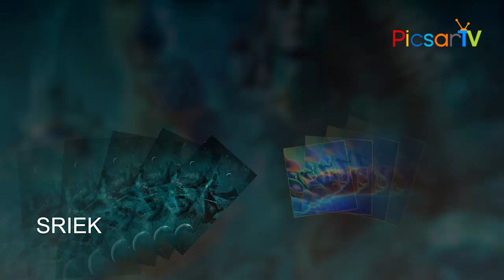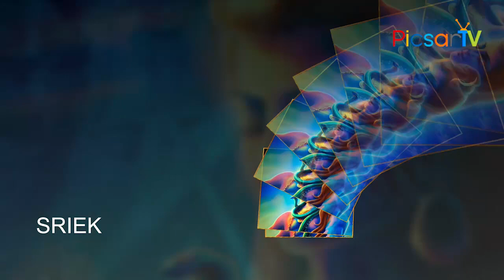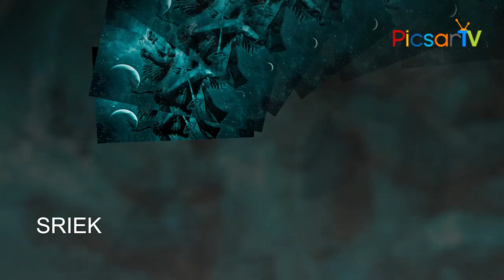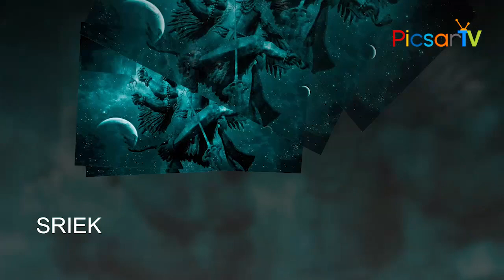Sivashtakam | Lord Shiva Telugu Bhakti Songs | Telugu Devotional Songs 2020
Listen to Sivashtakam, Lord Shiva Telugu Bhakti Songs, Telugu Bhakti Songs, Telugu Devotional Songs 2020, exclusively on the Picsar TV channel.